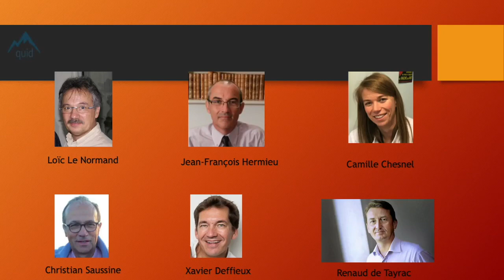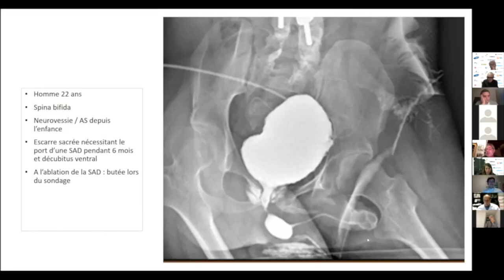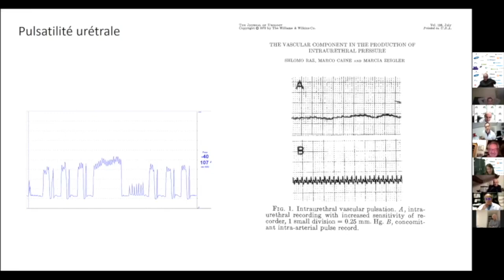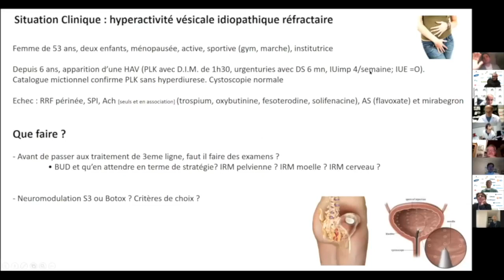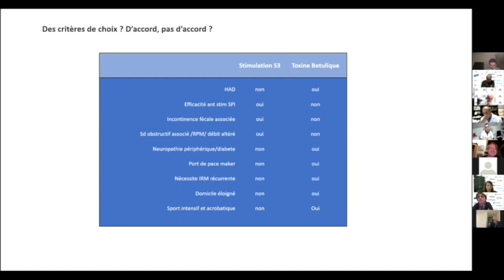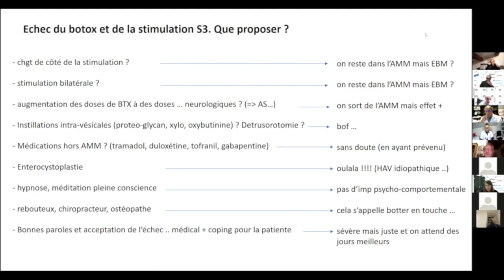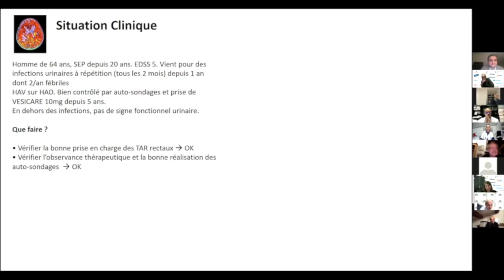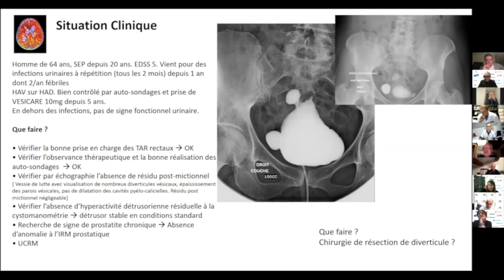Live : cas Clinique 1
Live session : comment j'interprete une radio, une urodynamique; comment je traite